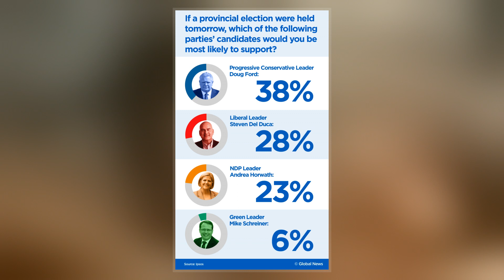Progressive Conservative Party Of Ontario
The Progressive Conservative Party of Ontario, often shortened to the Ontario PC Party or simply the PCs, colloquially known as the Tories, is a centre-right political party in Ontario, Canada.